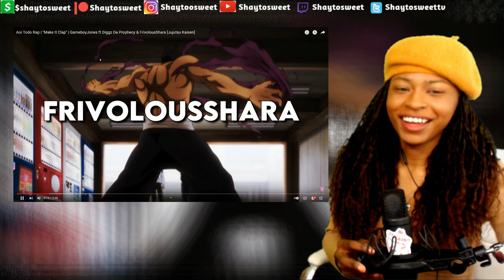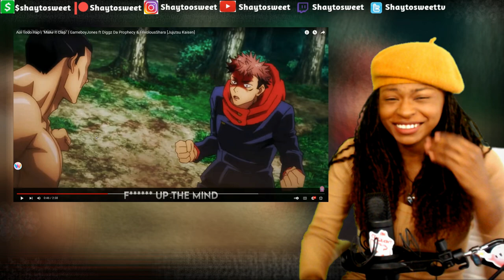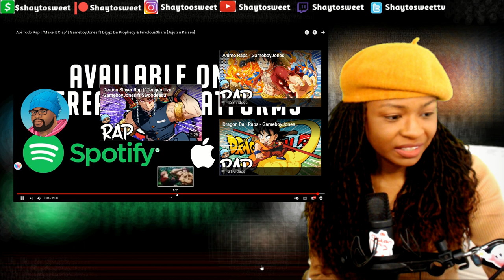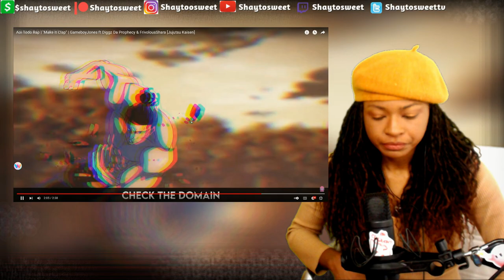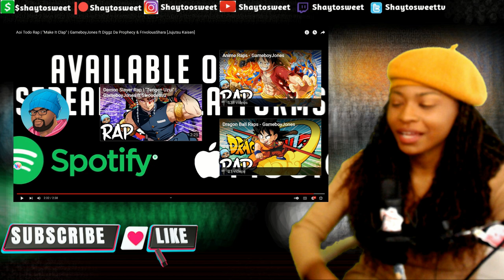Aoi Todo Rap | "Make It Clap" | [Jujutsu Kaisen] Reaction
--Featuring Artist--
GameBoyJones

In today's Episode of Shaytosweet Reacts, I react to GameboyJones’s Aoi Todo Rap | "Make It Clap" | GameboyJones ft Diggz Da Prophecy & FrivolousShara [Jujutsu Kaisen]